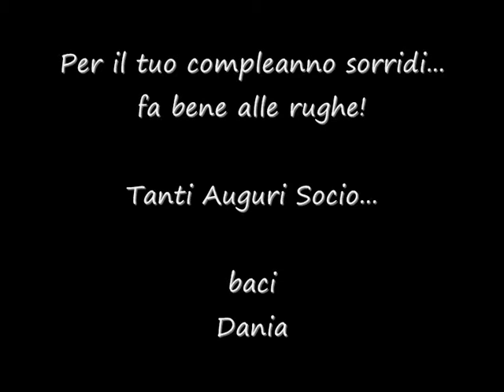AUGURI SOCIO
AUGURIIIIIIIIIIIIII!